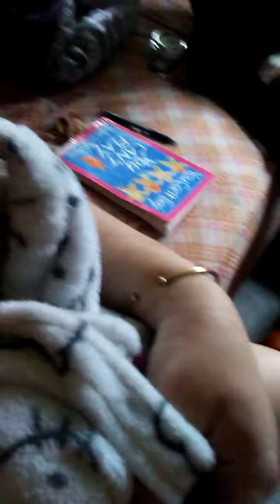Chihuahua sleeps after bath wrapped like a burrito 😂😂😂😂😂😂